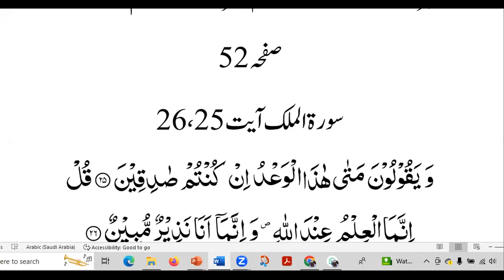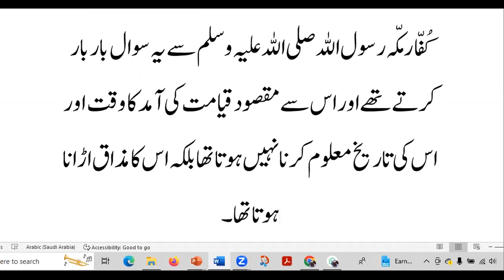آخرت کے آنے کی تاریخ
آخرت کے آنے کی تاریخ پوچھنے والوں کو جواب
فہرست موضوعات – تفہیم القرآن جلد ششم – آخرت
صفحہ 52
سورۃ الملک آیت 25، 26
وَ يَقُوْلُوْنَ مَتٰى هٰذَا الْوَعْدُ اِنْ كُنْتُمْ صٰدِقِيْنَ۰۰۲۵قُلْ اِنَّمَا الْعِلْمُ عِنْدَ اللّٰهِ١۪ وَ اِنَّمَاۤ اَنَا نَذِيْرٌ مُّبِيْنٌ۰۰۲۶
یہ کہتے ہیں” اگر تم سچے ہو تو بتاوٴ یہ وعدہ کب پُورا ہوگا؟ “کہو” اِس کا علم تو اللہ کے پاس ہے، میں تو بس صاف صاف خبردار کر دینے والا ہوں۔“
وَ يَقُوْلُوْنَ مَتٰى هٰذَا الْوَعْدُ اِنْ كُنْتُمْ صٰدِقِيْنَ۰۰۲۵
یہ کہتے ہیں” اگر تم سچے ہو تو بتاوٴ یہ وعدہ کب پُورا ہوگا؟
یہ سوال اس غرض کے لیے نہ تھا کہ وہ قیامت کا وقت اور اُس کی تاریخ معلوم کرنا چاہتے تھے اور اس بات کے لیے تیار تھے کہ اگر انہیں اُس کی آمد کا سال، مہینہ، دن اور وقت بتا دیا جائے تو وہ اسے مان لیں گے ۔ بلکہ دراصل وہ اُس کے آنے کو غیر ممکن اور بعید از عقل سمجھتے تھے اور یہ سوال اس غرض کے لیے کرتے تھے کہ اُسے جھٹلانے کا ایک بہانہ اُن کے ہاتھ آئے۔ ان کا مطلب یہ تھا کہ حشر ونشر کا یہ عجیب و غریب افسانہ جو تم ہمیں سنا رہے ہو آخر یہ کب ظہور میں آئے گا؟ اسے کس وقت کے لیے اٹھا رکھا گیا ہے؟ ہماری آنکھوں  کے سامنے لا کر اسے دکھا کیوں نہیں دیتے کہ ہمیں اس کا یقین آجائے؟ اس سلسلے میں یہ بات اچھی طرح سمجھ لینی چاہیے کہ کوئی شخص اگر قیامت کا قائل ہو سکتا ہے تو عقلی دلائل سے ہو سکتا ہے ، اور قرآن میں جگہ جگہ وہ دلائل تفصیل کے ساتھ دے دیے گئے ہیں۔ رہی اُس کی تاریخ ، تو قیامت کی بحث میں اُس کا سوال اٹھانا ایک جاہل آدمی ہی کا کام ہو سکتا ہے ۔ کیونکہ اگر بالفرض وہ بتا بھی دی جائے تو اس سے کوئی فرق نہیں پڑتا ۔ نہ ماننے والا یہ کہہ سکتا ہے کہ جب وہ تمہاری بتائی ہوئی تاریخ پر آجائے گی تو مان لوں گا، آج آخر میں کیسے یقین کر لوں کہ وہ اُس روز ضرور آجائے گی۔
قُلْ اِنَّمَا الْعِلْمُ عِنْدَ اللّٰهِ١۪ وَ اِنَّمَاۤ اَنَا نَذِيْرٌ مُّبِيْنٌ۰۰۲۶
کہو” اِس کا علم تو اللہ کے پاس ہے، میں تو بس صاف صاف خبردار کر دینے والا ہوں۔“
یعنی یہ تو مجھے معلوم ہے کہ وہ ضرور آئے گی، اور لوگوں کو اس کی آمد سے پہلے خبر دار کر دینے کے لیے یہی جاننا کافی ہے ۔ رہی یہ بات کہ وہ کب آئے گی، تو اس کا علم اللہ کو ہے ، مجھے نہیں ہے، اور خبردار کرنے کے لیے اس علم کی کوئی حاجت نہیں۔ اس معاملہ کو ایک مثال سے اچھی طرح سمجھاجا سکتاہے ۔ یہ بات کہ کون شخص کب مرے گا، اللہ کے سوا کسی کو معلوم نہیں۔ البتہ یہ ہمیں معلو م ہے کہ ہر شخص کو ایک دن مرنا ہے ۔ ہمارا یہ علم اس بات کے لیے کافی ہے کہ ہم اپنے کسی غیر محتاط دوست کو یہ تنبیہ کریں کہ وہ مرنے سے پہلے اپنے مفاد کی حفاظت کا انتظام کر لے۔ اس تنبیہ کے لیے یہ جاننا ضروری نہیں ہے  کہ وہ کس روز مرے گا۔
صفحہ 247
سورہ نازعات آیات 42تا45
يَسْـَٔلُوْنَكَ عَنِ السَّاعَةِ اَيَّانَ مُرْسٰىهَاؕ۰۰۴۲فِيْمَ اَنْتَ مِنْ ذِكْرٰىهَاؕ۰۰۴۳اِلٰى رَبِّكَ مُنْتَهٰىهَاؕ۰۰۴۴اِنَّمَاۤ اَنْتَ مُنْذِرُ مَنْ يَّخْشٰىهَاؕ۰۰۴۵
یہ لوگ تم سے پوچھتے ہیں کہ”آخر وہ گھڑی کب آکر ٹھہرے گی؟“ تمہارا کیا کام کہ اُس کا وقت بتاوٴ۔ اس کا علم تو اللہ پر ختم ہے۔ تم صرف خبردار کرنے والے ہو ہر اُس شخص کو جو اُس کا خوف کرے۔
يَسْـَٔلُوْنَكَ عَنِ السَّاعَةِ اَيَّانَ مُرْسٰىهَاؕ۰۰۴۲
یہ لوگ تم سے پوچھتے ہیں کہ”آخر وہ گھڑی کب آکر ٹھہرے گی؟“
کُفّارمکّہ رسول اللہ صلی اللہ علیہ وسلم سے یہ سوال بار بار کرتے تھے اور اس سے مقصود قیامت کی آمد کا وقت اور اس کی تاریخ معلوم کرنا نہیں ہوتا تھا بلکہ اس کا مذاق اڑانا ہوتا تھا۔